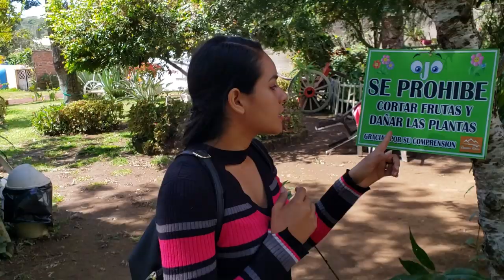DIANA NOS MUESTRA LA GRAN CULTURA DE NUESTRO QUERIDO EL SALVADOR - P2